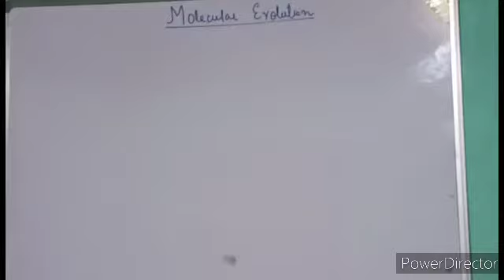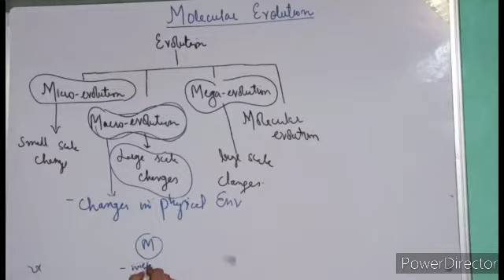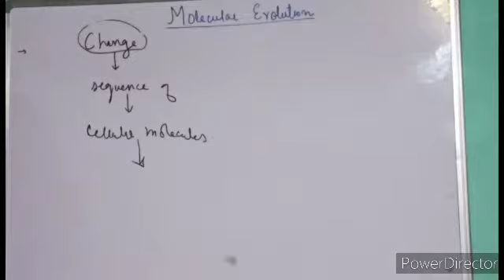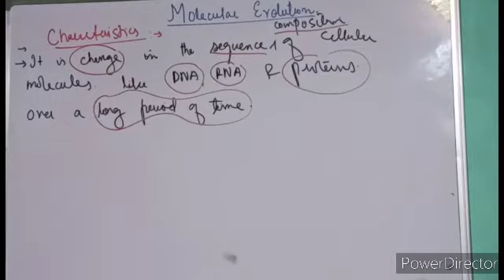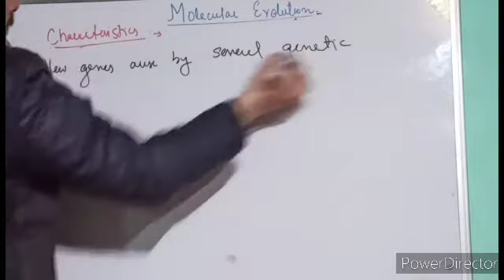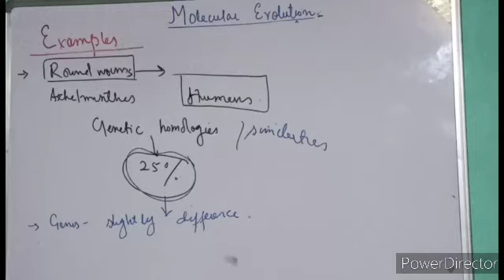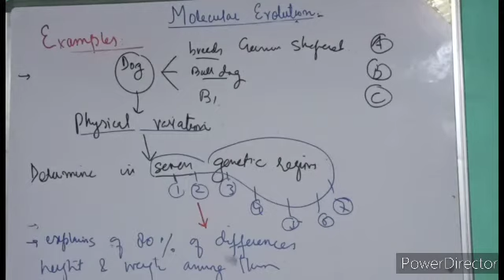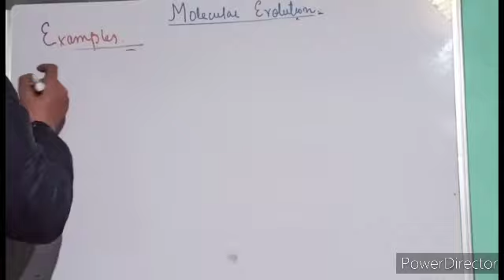Topic: Molecular evolution.